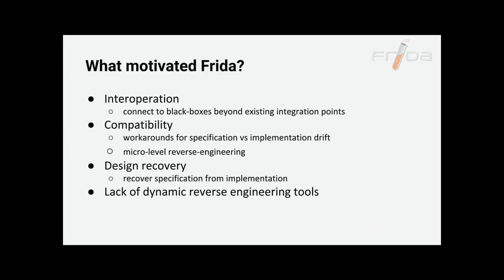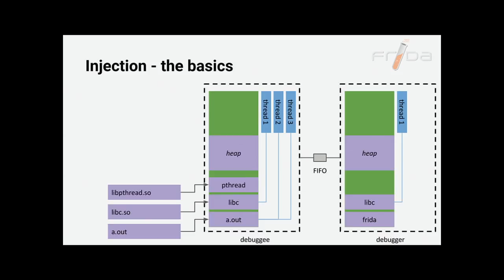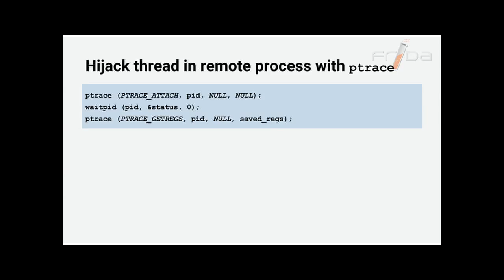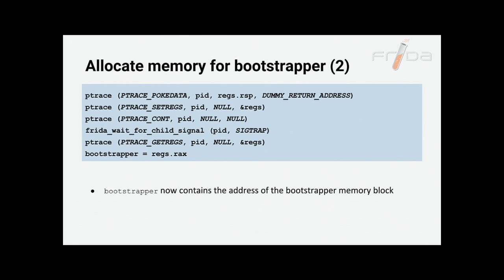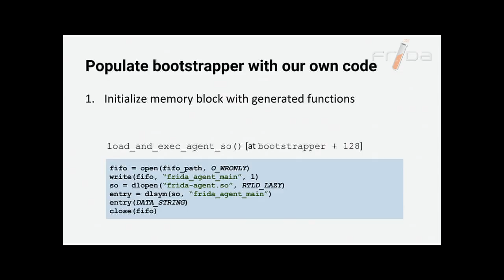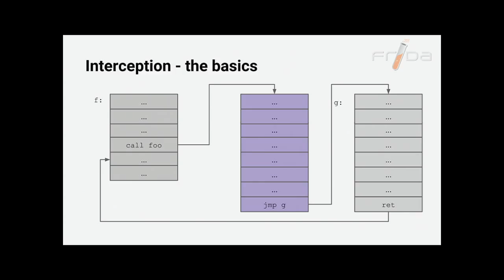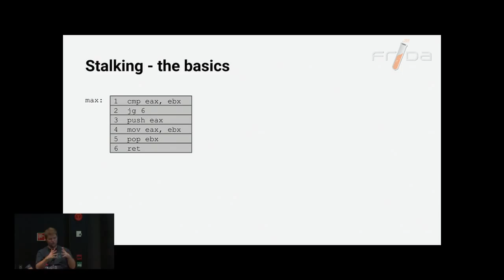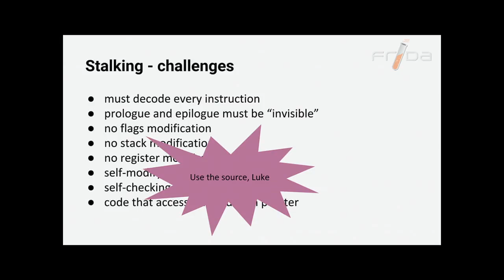Ole André Vadla Ravnås - Frida: The engineering behind the reverse-engineering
Ever wondered how to build your own debugger? Did you complete that assembly tutorial as a teenager, but never found any real life use for low-level programming? Need to learn more scary-sounding technical jargon to crank up your pay grade? If you answered "yes" to zero or more of the above, you might be interested in what we have to offer.

In this talk, we dive into the engineering principles behind Frida, a multi-platform scriptable dynamic binary instrumentation toolkit. We explain the basics of operating system processes, together with the relevant native OS APIs. We show how to use these APIs to probe state (memory, registers, threads) of a target process, and how to inject your own code into the process. If time allows, we'll show how Frida performs its dynamic instrumentation by rewriting binary code, in memory, while the target process is running.